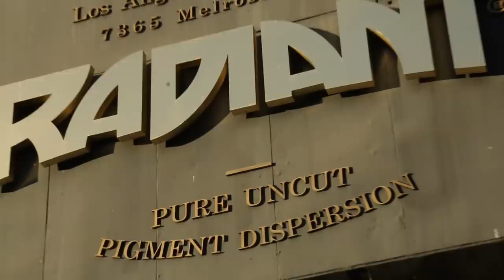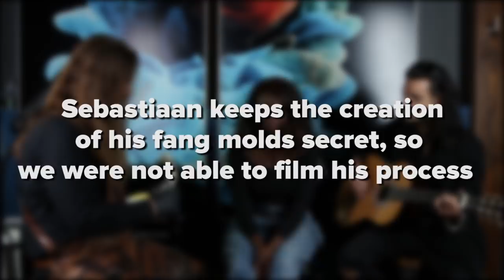I Got Real Vampire Fangs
"You've got a lisp...a vampire lisp."

STILLS
Halloween Vampire Teeth
inhauscreative/Getty Images
Ixion On The Wheel 1925
Heritage Images / Contributor/Getty Images
Vampire Fangs
stevezmina1/Getty Images

EXTERNAL CREDITS
Anthony Montemarano